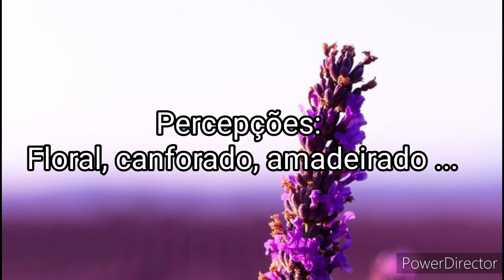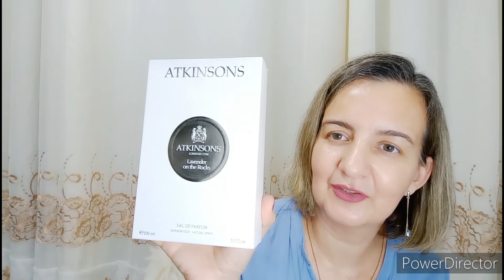Perfumes com Lavanda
Neste vídeo apresento fragrâncias com Lavanda, compartilho perfumes nacionais e importados, todos com lavanda.
A lavanda é bastante conhecido no mundo da perfumaria e seu poder terapêutico é famoso. Utilizada na fragrância, tem o poder de nos proporcionar paz e serenidade.